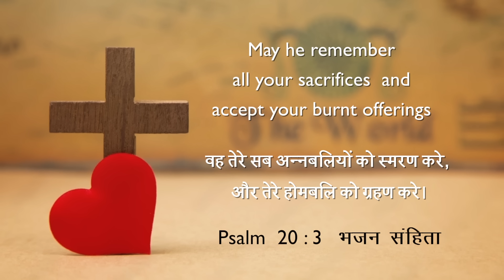Will Your Desires Be Granted? | Dr. Paul Dhinakaran | Today's Blessing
God has made great plans for your future. When you lead a holy and pleasing life before Him, your desires will be fulfilled for His glory. Tune in to this blessing by watching today's promise.